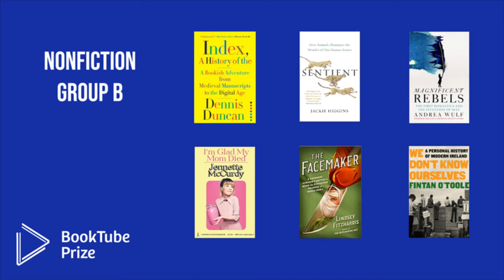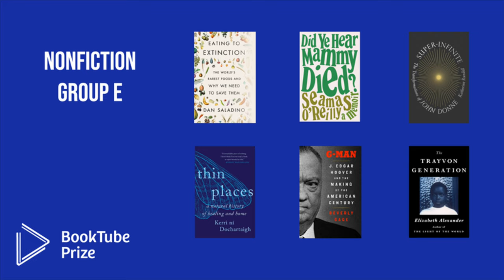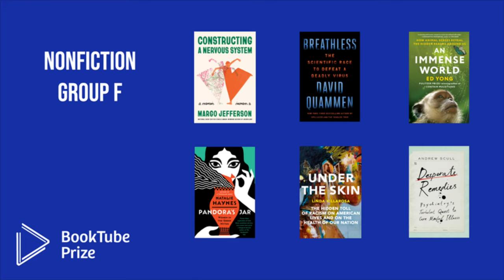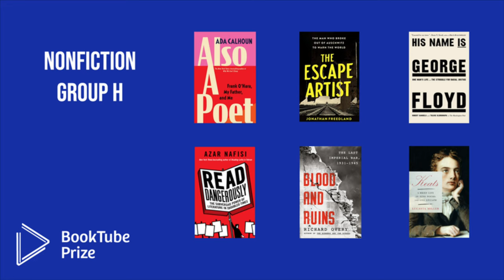Booktube Prize 2023: Some Thoughts on the Nonfiction Top 48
I am discussing the 48 books selected for the nonfiction division of the Booktube Prize.

I mention books that did not make the top 48:
African Founders; by David Hackett Fischer
The Method; by Isaac Butler
The White Mosque; by Sofia Samatar
France; by Graham Robb